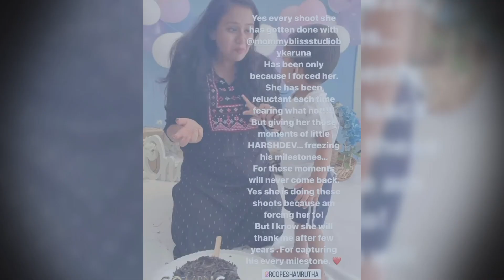ನಟಿ ಅಮೃತ ನಾಯ್ಡು ಮಗ ಈಗ ಹೇಗಿದ್ದಾನೆ ಗೊತ್ತಾ!! Actress Amrutha Naidu Son Daughter latest video